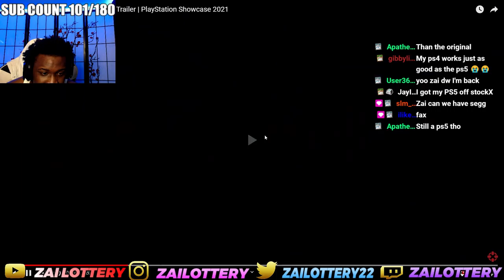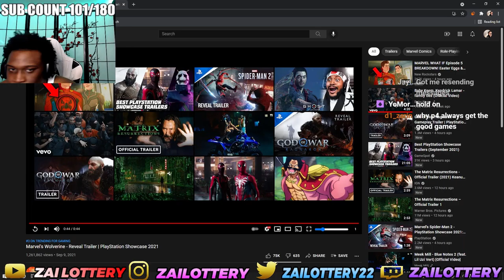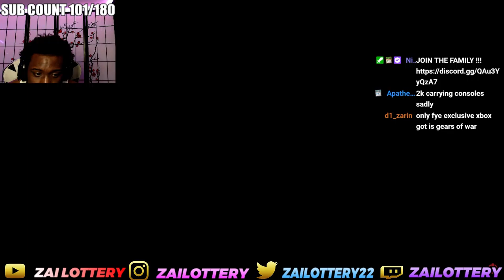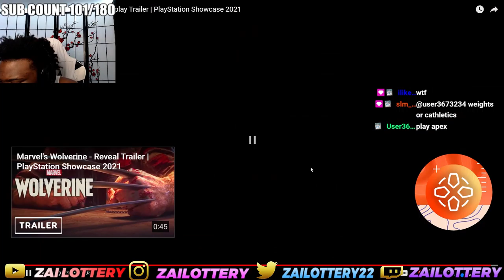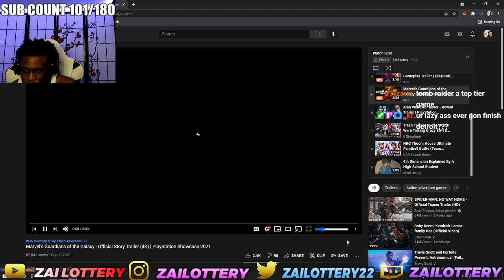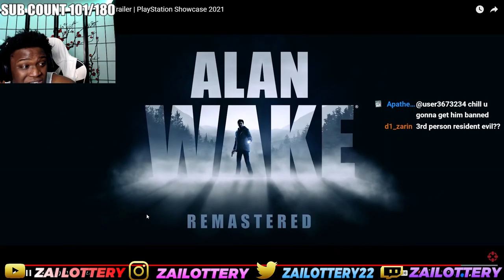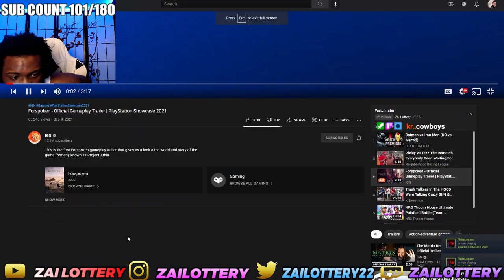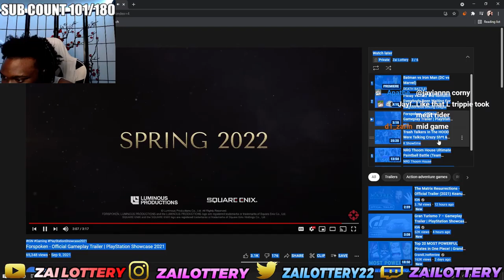PLAYSTATION IS GOING CRAZY !!! Spiderman & God Of War Just Isn't Fair...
FOLLOW MY